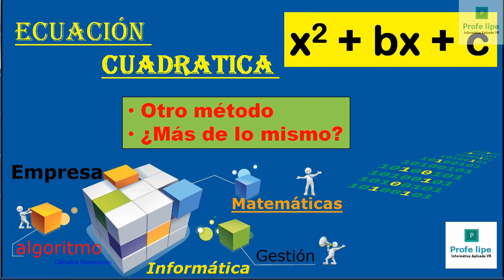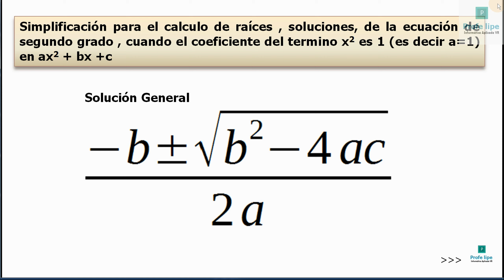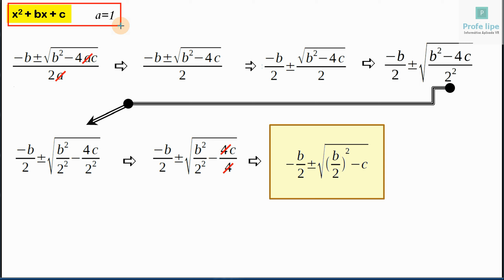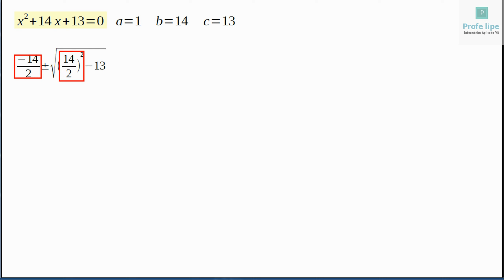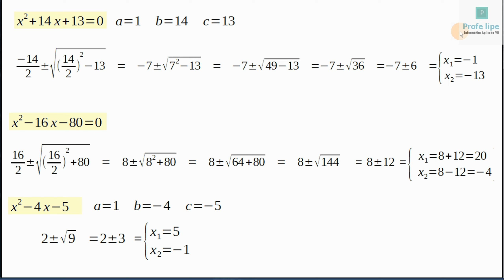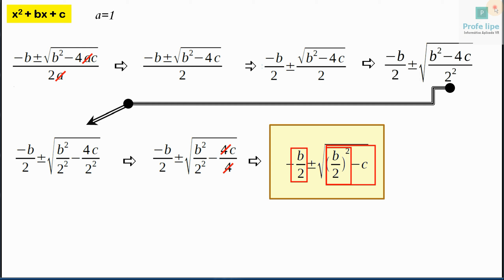OTROS METODOS DE RESOLVER ECUACIONES CUADRATICAS O DE SEGUNDO GRADO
Otros metodos de resolver ecuaciones de segundo grado cuando el coeficiente de la variable x² es 1.
Ecuaciones del tipo x²+bx+c=0